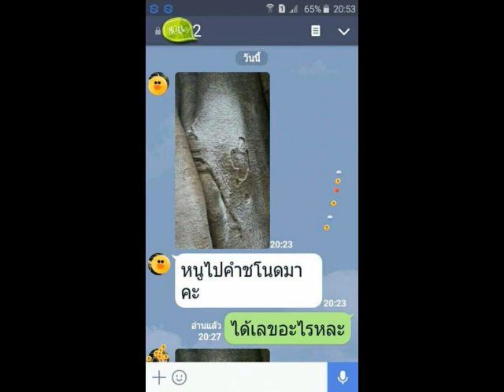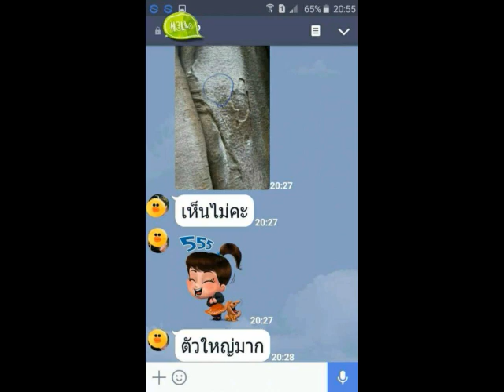รวยๆ! เลขเด็ดจากคำชะโนดมาล่าสุด น้องสาวพึ่งส่งมาค่ะ งวด16 เมษายน 60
รวยๆ! เลขเด็ดจากคำชะโนดมาล่าสุด..น้องสาวพึ่งส่งมาค่ะ งวด16 เมษายน 60 ช่วยกันดูหน่อยค่ะว่าเลขอะไร เจ้าของเห็นเป็น 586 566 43 ค่ะ